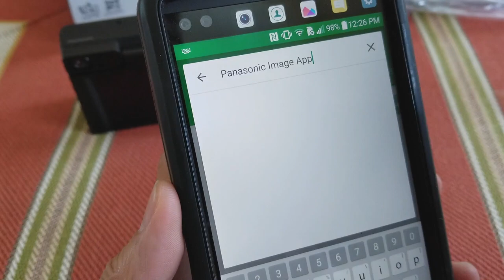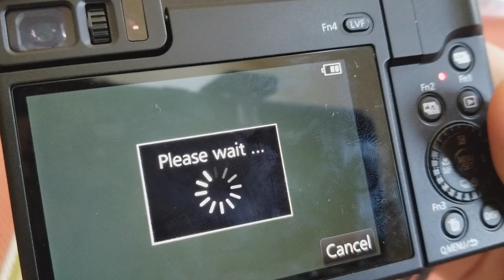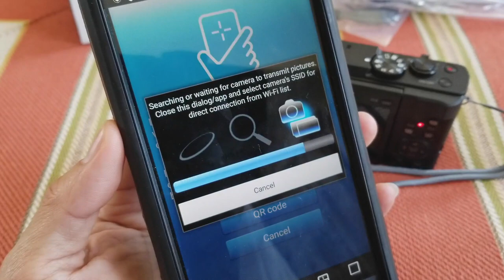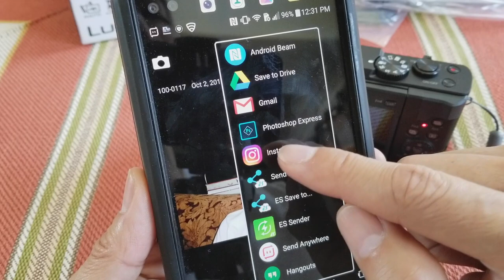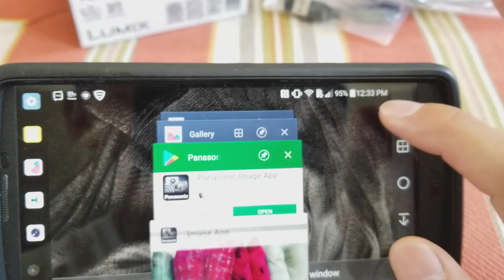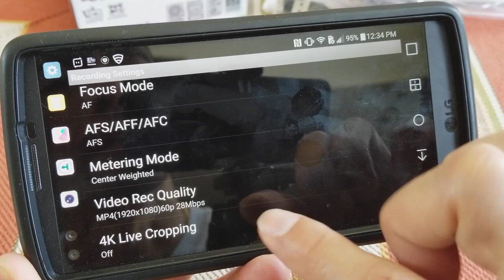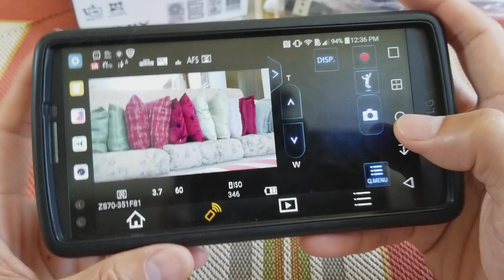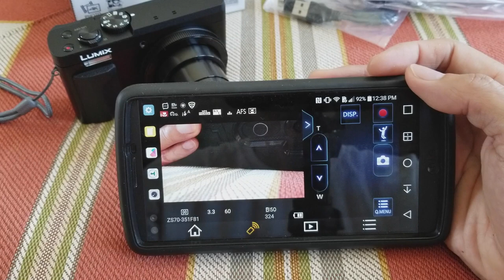How To Sync Panasonic ZS70 90 Video Camera WiFi To Connect Any All Android Smartphone! Full HD 2017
How To Sync Panasonic ZS70 TZ90 Video Camera WiFi To Connect Any All Android Smartphone! Full HD 2017!